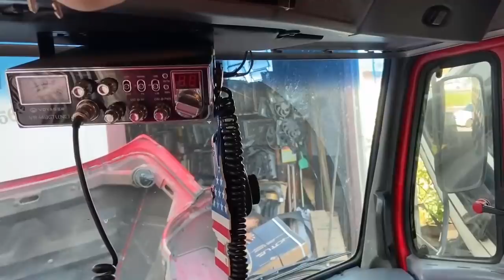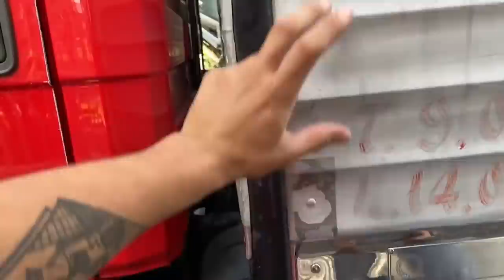QUANTO FICA PRA POLIR TODO O BAÚ DA BICUDINHA?